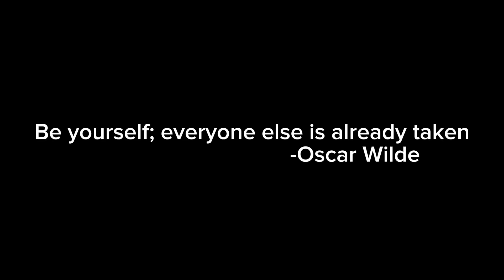EASY DESIGN HENNA TUTORIAL | HOW TO CREATE HENNA TATTOO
Peace Family,

I hope this video finds everyone in good spirits, if not I hope this video lifts your spirits after watching.

All bookings can be made through the website at cannotlivewithoutart.com

Love & Light! 🌟